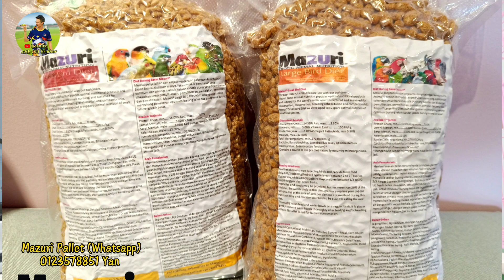Part 9-Apakah Cara kasi putus susu makan pallet sendiri,Cara kasi minum air |Malaysia Parrot freefly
6minggu kasi belajar makan sekali, 8minggu lepas training freefly.
10minggu nanti kasi putus 2 kali susu /train makan hempseed+,kuaci untuk reward masa main freefly.. 12 minngu nanti putus habis susu..~
masa freefly recall susu 3ml cukup...lepas 14 minggu putus habis susu..pallet makan pandai nanti~

Sentiasa Berkongsi Burung kakak tua Freefly dan Latihan.

-TC Supplement - untuk burung minum(campur air) + Mandi
- Hempseed / Kuaci / Mixed nuts / Walnut shell / Pine corn seed .

Kalao nak cari apa burung2, Siap lesen,Siap DNA , hantar depan rumah /Pet taxi
(Malaysia Semenangjung -  Kecuali Eksport Sabah dan Sarawak)
boleh whatsap or 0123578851 Yan .

Titok (international)👉：@Leisure_with_old_Brother